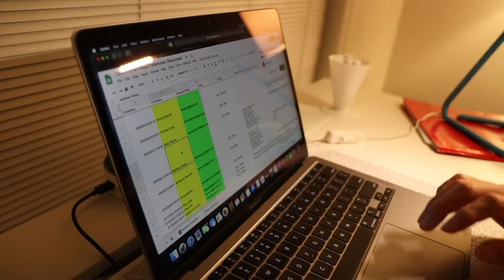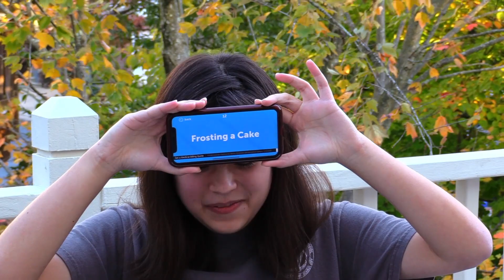TJ Small Groups: A New Medium of Socializing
Virtual learning has hindered student connection and the formation of new friendships. Consequently, TJ’s Student Government Association (SGA) conceived an initiative called TJ Small Groups seeking to develop bonds with other students in the virtual setting. The system places students into groups of six to eight others who share mutual interests and hobbies. With two months since its inception, participants of the program shared the success of their small groups.